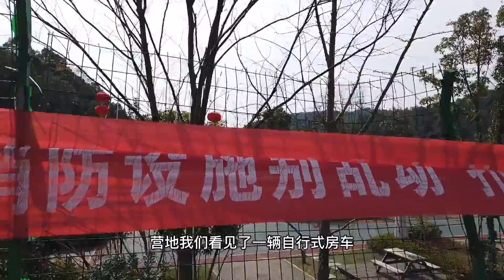湖南湘潭途居房车营地，有水无电房车难停，现在成烧烤场所了